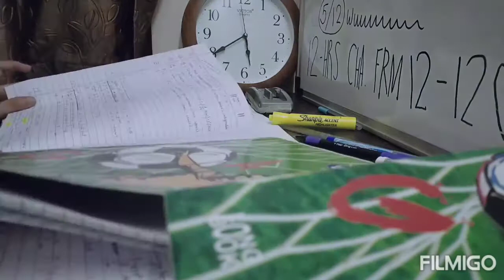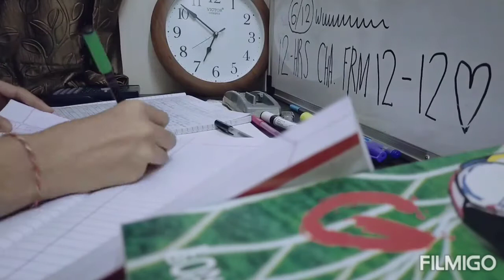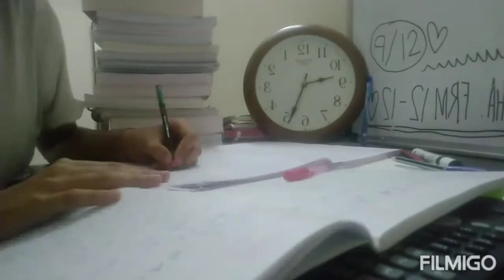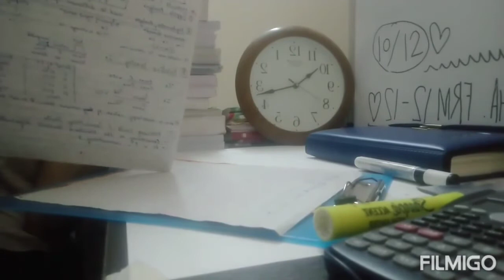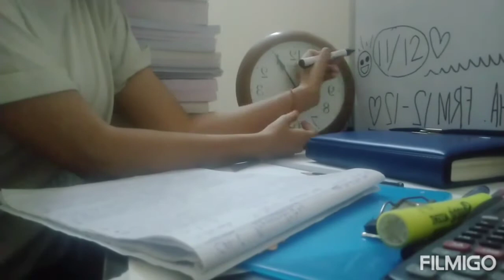DAY-1 | GATE aspirant 12 hours continuous study routine | No Break Session | 2020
Hardwork brings success.